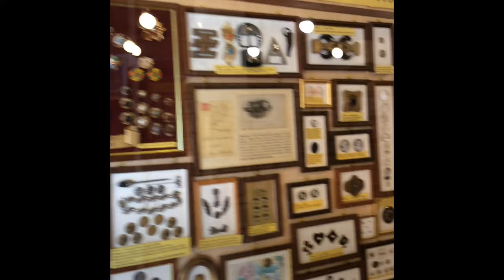Emilia Romagna: Un team di successo per i tuoi eventi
Team 1 mattina